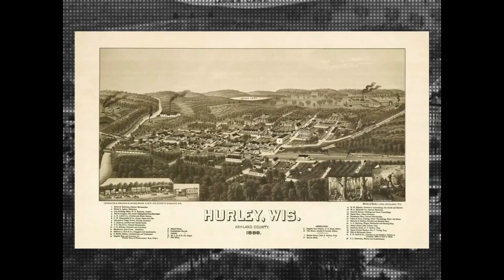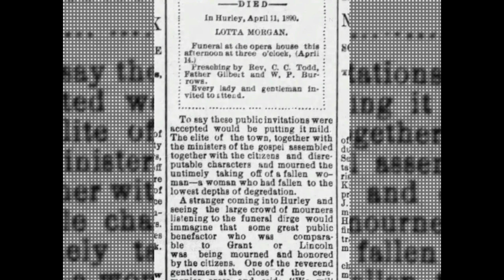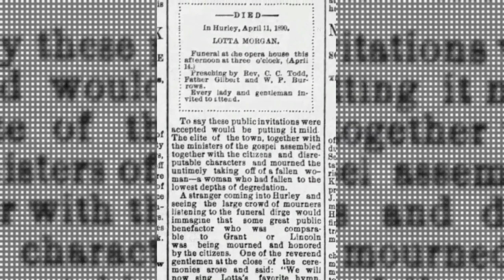The Unsolved Murder of Lotta Morgan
Today, I'm joined by my daughter as we talk about the unsolved murder of Lotta Morgan. An actress in a small mining town in the very northern parts of Wisconsin.